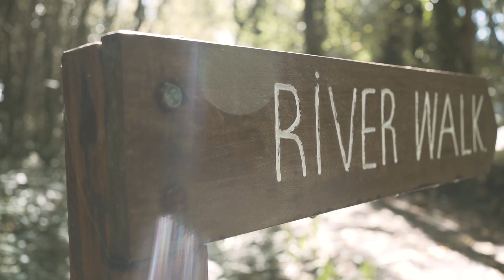Filmme Weddings - Lauren & John